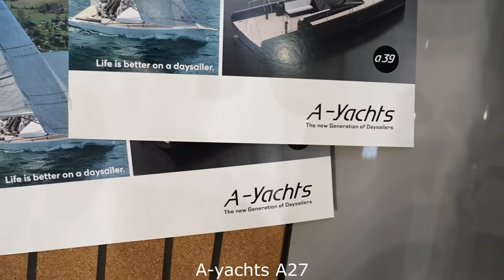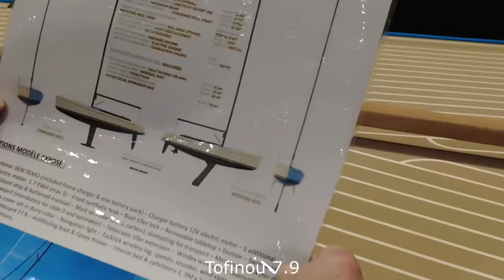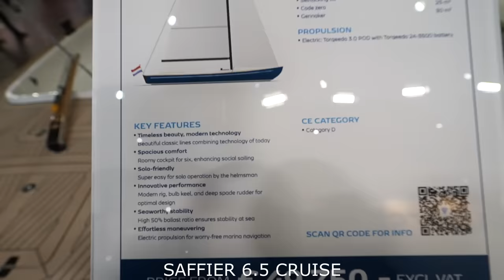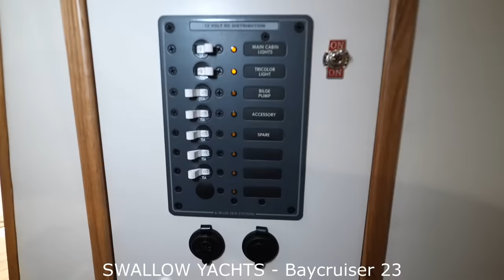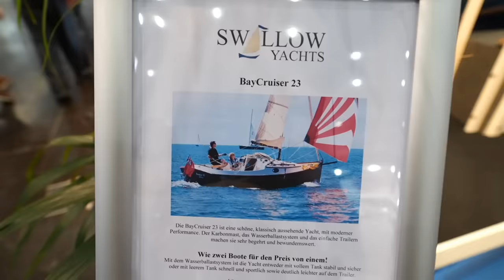Top 5 small sailing boats for 2024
00:00 - A-yachts A27
02:50 - SAARE yacht
04:48 - Tofinou 7.9
07:28 - SAFFIER 6.5 CRUISE
10:04 - SWALLOW YACHTS BayCruiser 23